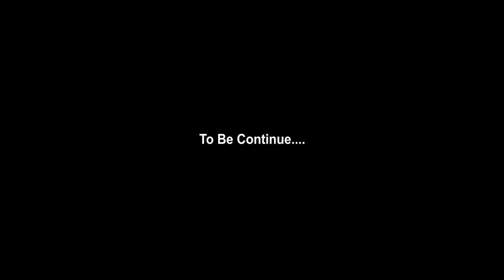TEACHER KYEKYEKU EP 10